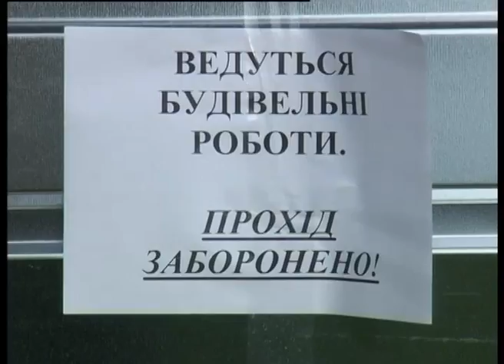Телеканал ВІТА новини 2013-11-13 Паркан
Історія із зведенням стадіону і будинку біля 18-тої школи продовжується . Там вже поставили захисний паркан, де згодом з'явиться спорткомплекс, а сьогодні обгородили територію де будуватиметься  багатоповерхівка. Будівельникам в черговий раз заважала група  незгодних мешканців. Були серед них і представники партій Свобода і народний рух, а також козацького полку Івана Богуна.